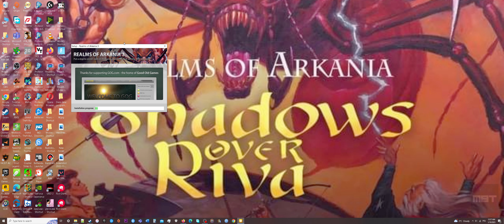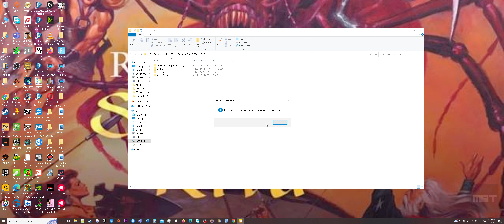[ULTRAWIDE] Realms of Arkania 3 (How to GOG Setup Installation + Uninstall)